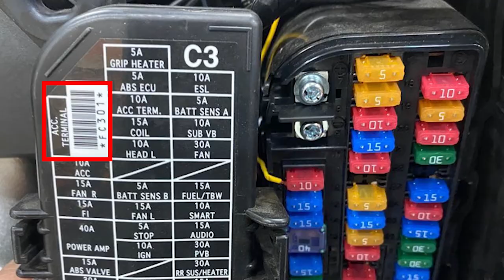Landing Gear installation and test " Goldwing 2019" // Honda / Harley Davidson / BMW